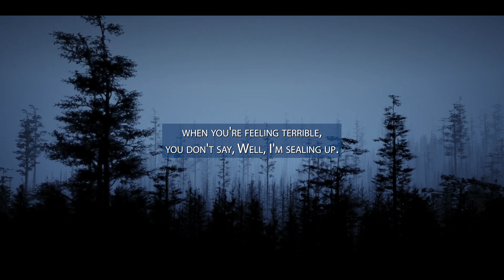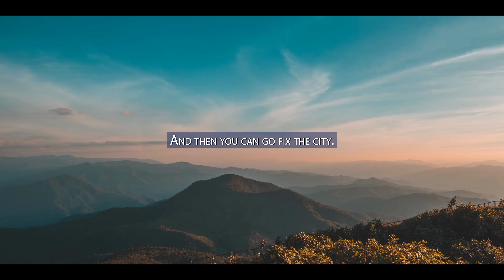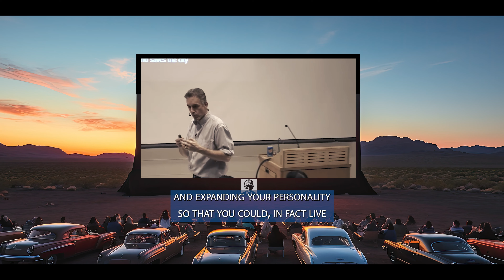Confronting Fears & Overcoming Challenges: A Journey to Personal Growth | Jordan Peterson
Today we dive into the wisdom of Jordan Peterson in this video, 'Confronting Fears & Overcoming Challenges: A Journey to Personal Growth.' Discover how facing your fears and embracing personal growth can lead to a more fulfilling life. Learn from Peterson's insights on overcoming challenges, confronting fears, and the importance of self-improvement.

Unlock the power of Stoic wisdom with our captivating Stoic art for sale